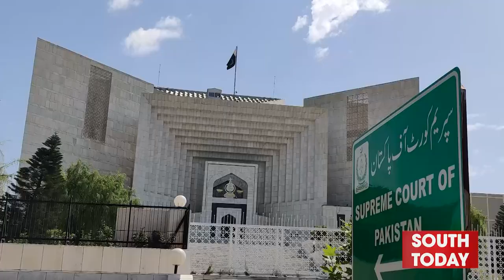Supreme Court directed the Election Commission to give a level playing field. | Adv Umair Niazi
سپریم کورٹ نے الیکشن کمیشن کو لیول پلیئنگ فیلڈ دینے کی ہدایت کر دی، عمران خان کے قریبی ساتھی سربراہ وکلا ٹیم عمیر نیازی کا ساؤتھ ٹوڈے سے گفتگو میں کہنا تھا کہ سپریم کورٹ نے لیول پلیئنگ فیلڈ پر ہماری بات سنی جو خوش آئند ہے، بلے کا نشان ہمارے لئے مسئلہ نہیں ہے ، ہم کسی اور نشان پر بھی الیکشن جیت سکتے ہیں،مزید جانتے ہیں ''ساؤتھ ٹوڈے'' کے
رپورٹر عدنان یعقوب سے